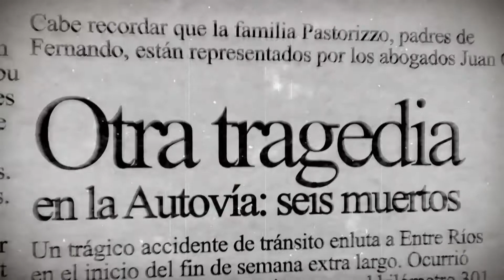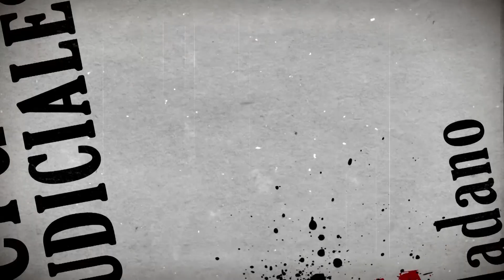CDF 26 06 19 BLOQUE 1 - ¿Quiénes son los precandidatos a legisladores por Entre Ríos?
Programa periodístico que se emite todos los miércoles por la pantalla de Canal 9 Litoral. Paraná, Entre Ríos, Argentina

Conducción: Daniel Enz
Co - Conducción: Luciano Garro
                               Juan Cruz Butvilofsky
                              Ayelén Waigandt